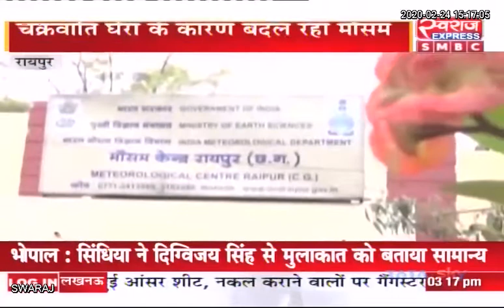RAIPUR NEWS: प्रदेश में एक बार फिर से मौसम का मिजाज बदला